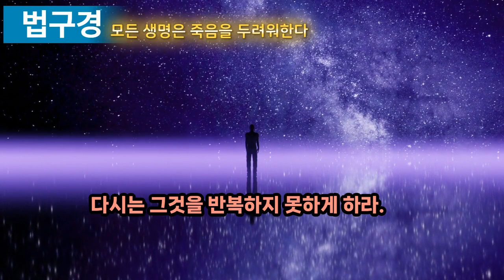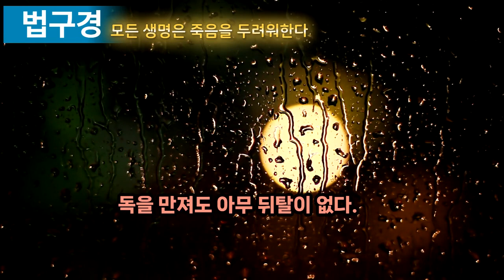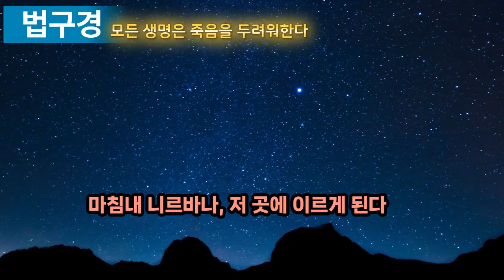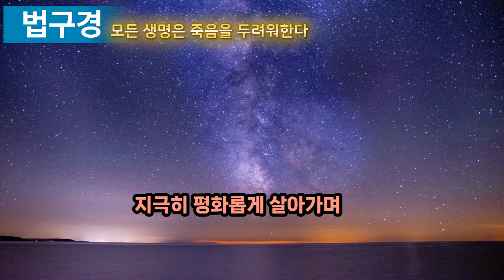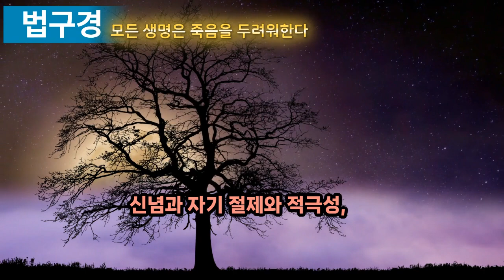[ 법구경 9,10 ] - 모든 생명은 죽을을 두려워 한다